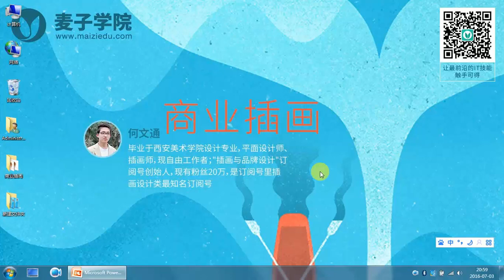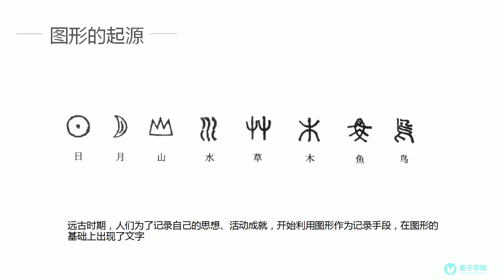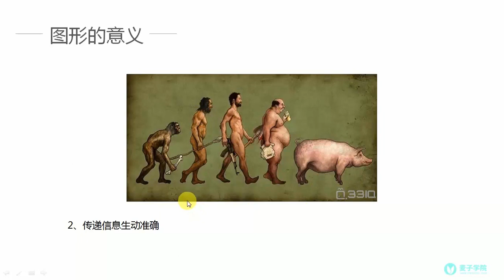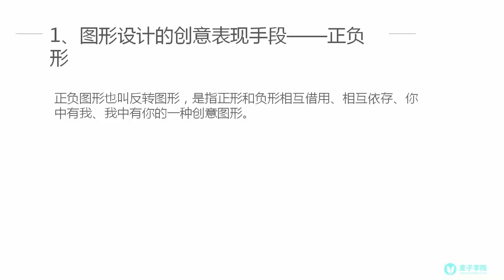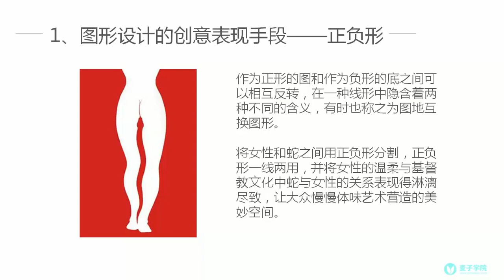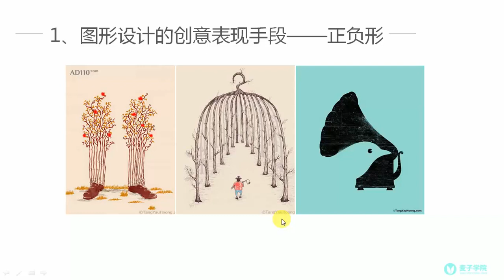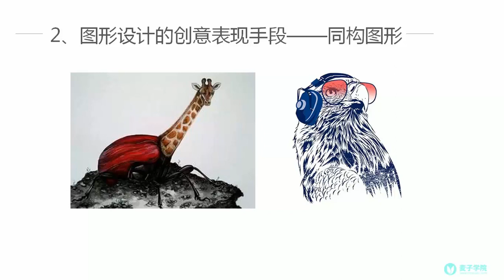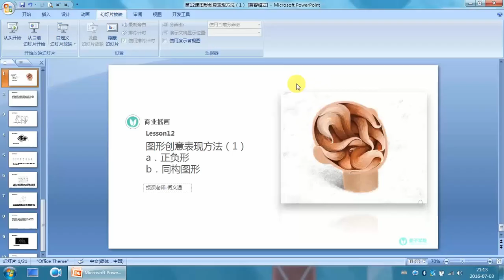商业插画12 形创意表现方法（1）